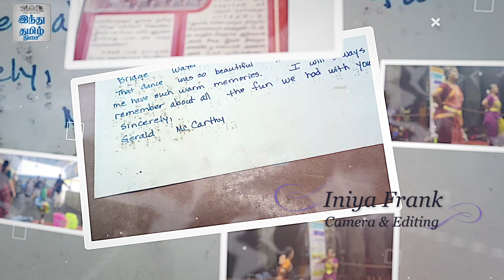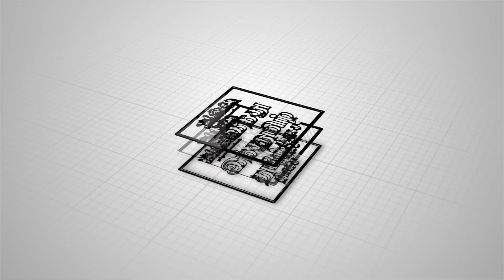நமக்கு சுலபமா இருக்கிறது எதிராளிக்கும் சுலபமா இருக்கணும்னு அவசியம் இல்லை | HTT